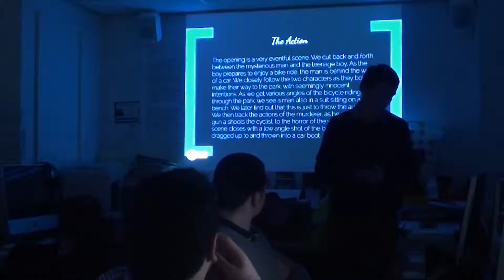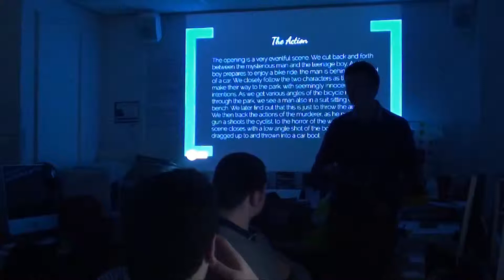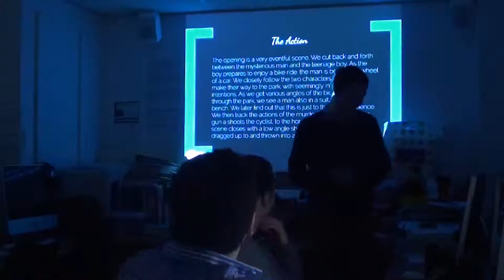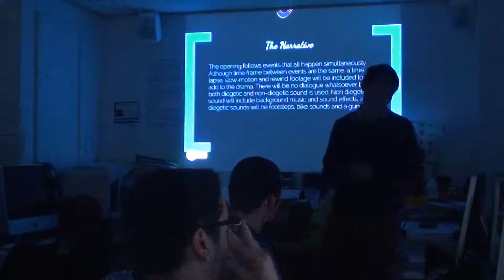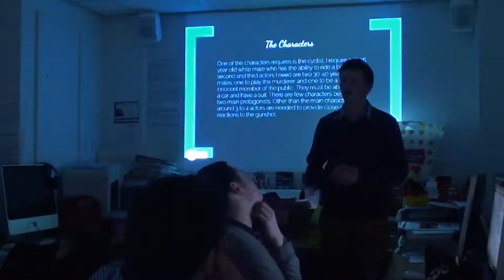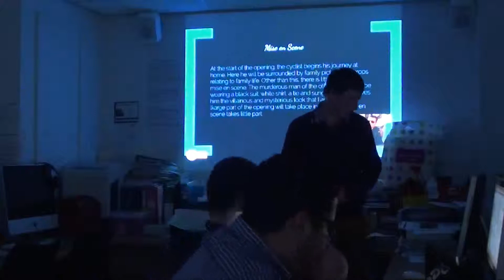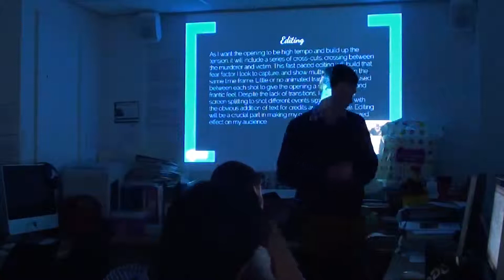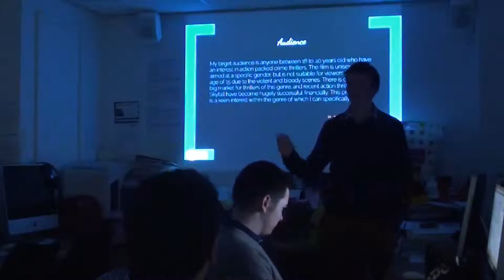My Thriller Opening Pitch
A video of me presenting my thriller pitch to my media class along with their thoughts and feedback.